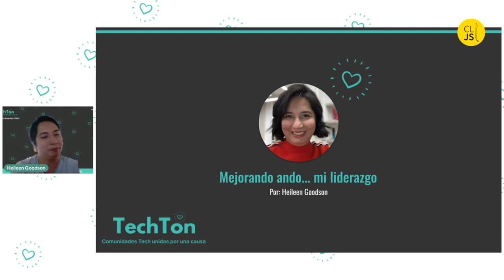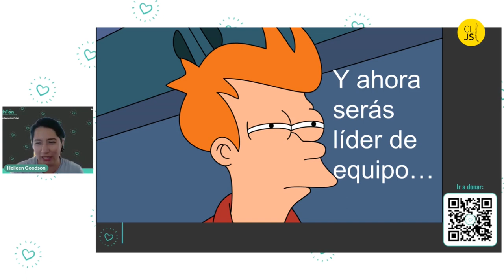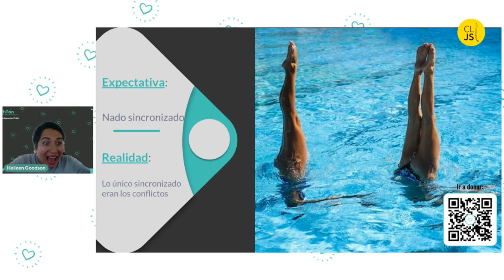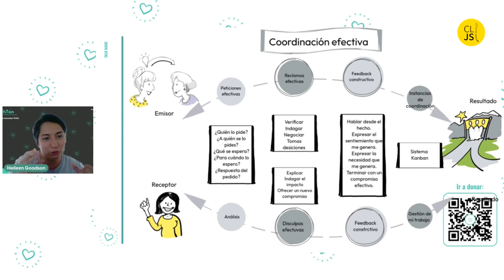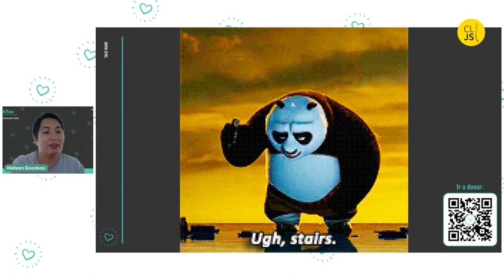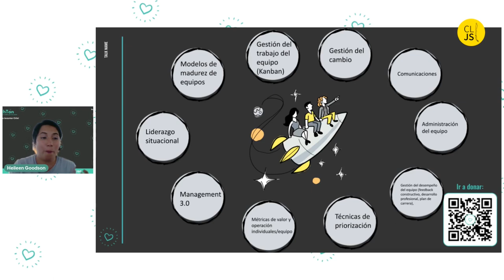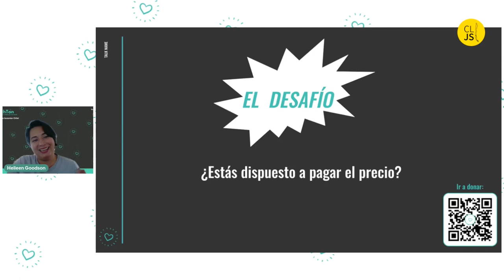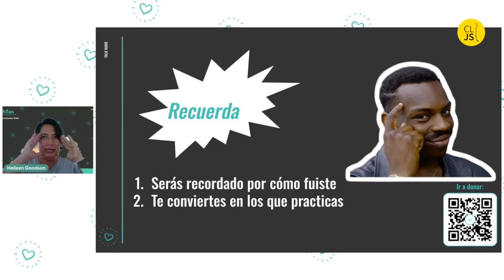Mejorando…ando mi liderazgo - Heileen Goodson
Sobre Heileen Goodson:

"Transformando Estrategias Digitales y Culturales: Mi Viaje hacia la Excelencia en los Resultados de Negocio

🎯Mi propósito siempre ha sido claro: acompañar a las organizaciones en la creación y ejecución de estrategias digitales y culturales robustas que no solo alineen, sino que maximicen el rendimiento de sus capacidades para generar un impacto significativo en los resultados de negocio.

Me enfoco en la iteración, generando valor y cuidando la calidad del producto mientras minimizo la deuda técnica. He creado espacios para el intercambio de conocimientos, fomentando un ambiente donde el equipo se une y trabaja a un ritmo sustentable.

👩‍🏫 A lo largo de mi carrera, he jugado roles vitales como mentora, facilitadora, profesora, practicante de Lean Agile, experta en TI, dominio de negocio, especialista en transformaciones y consultora."